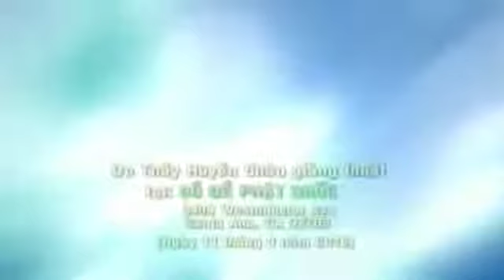Kinh Niệm Phật Ba La Mật - Phần 09 - TT. Thích Huyền Châu giảng giải